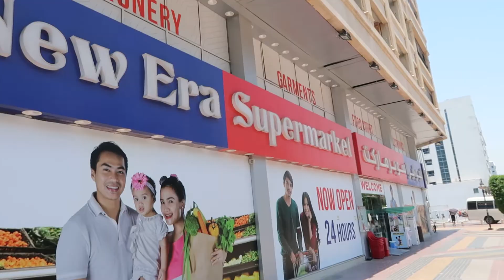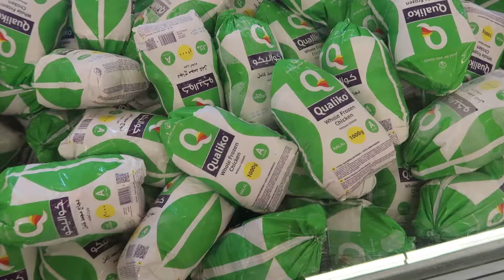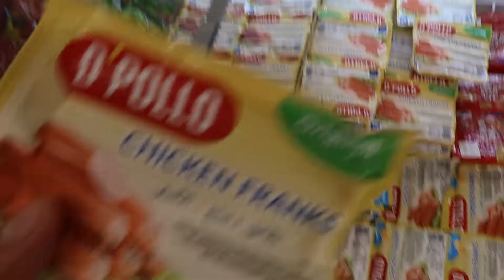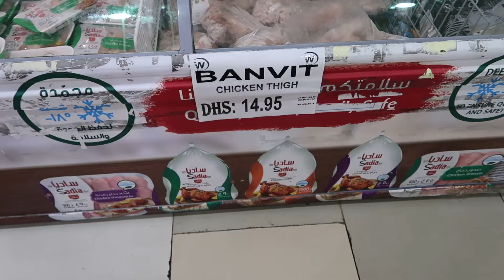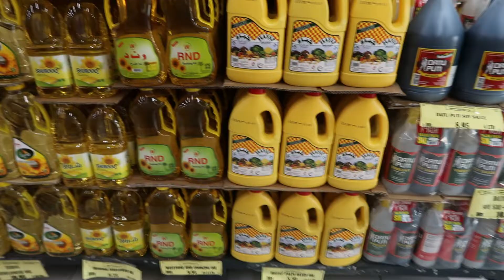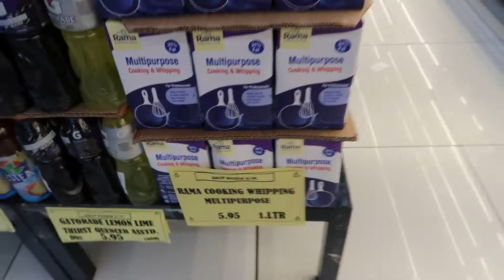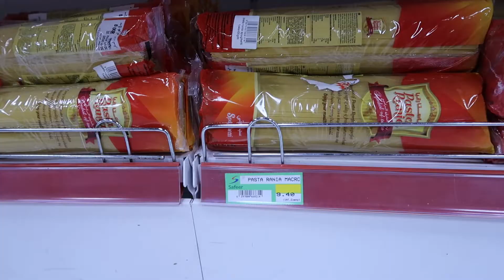GROCERY SHOPPING: AUSTINE'S WAY | THE TIPID VERSION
Cost of living in Dubai is quite high so it's how you manage your finances on a smart way. That's an OFW way, Austine's way.

Please watch this video on HD.

so you get notified for upcoming videos.